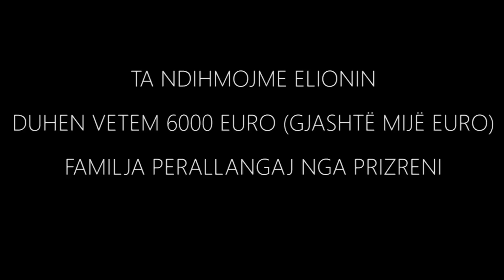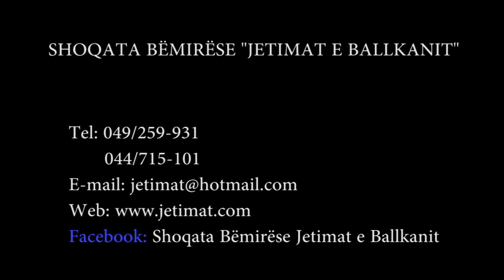TA NDIHMOJME ELIONIN E VOGËL TË SHEROHET [ DUHEN VETEM 6000 EURO (GJASHTË MIJË EURO) ]